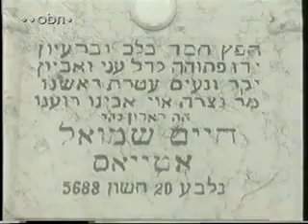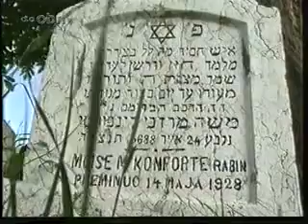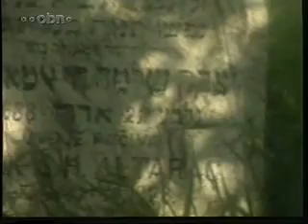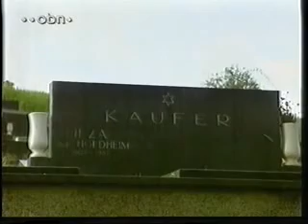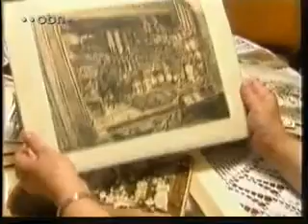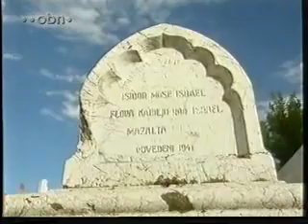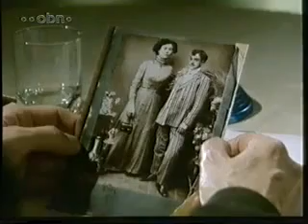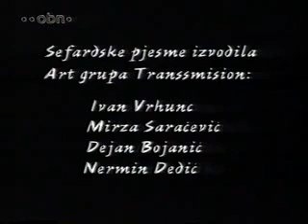Adio Kerida - dokumentarni film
Film "Adio Kerida" prati Petera Lippmana koji iz SAD-a dolazi u Sarajevo u potrazi za bratom svoga djeda koji je nekada živio u Sarajevu.

Sve što ima je jedna stara fotografija s kojom se pojavljuje u Sarajevu i uranja u svijet sarajevskih Jevreja.

Film se bavi i kulturnom baštinom sarajevskih Jevreja koja je ostavila poseban trag na kulturu ne samo Sarajeva nego i cijele BiH u nekoliko proteklih vijekova, dotičući se i romansi koji su Jevreji donijeli sa sobom iz Španije.

Po jednoj od njih, "Adio Kerida" nazvan je i ovaj sjajni dokumentarni film.

Vesna Ljubić je poznata bh. rediteljka koja je filmovima "Bosanska rapsodija na rubu znanosti", "Adio Kerida", "Posljednji skretničar uzanog kolosijeka", "Prkosna delta", "Simha", "Putovanje", "Ecce Hommo" ostavila neizbrisiv trag u bh. kinematografiji i utrla put ženama, redateljkama koje su odlučile izboriti se za svoje mjesto u svijetu bh. filma, prije svega.